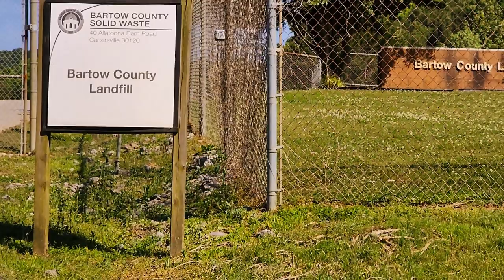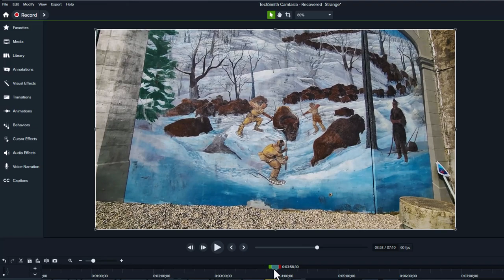DID I JUST CAPTURE SOMETHING SUPERNATURAL?? - THIS HAPPENED HERE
This was taken from my last video. We visited Maysville, KY. Now can anyone tell me what it was I caught on camera?

LISTEN ON LINKS

Sources:
Edited in Camtasia /TechSmith